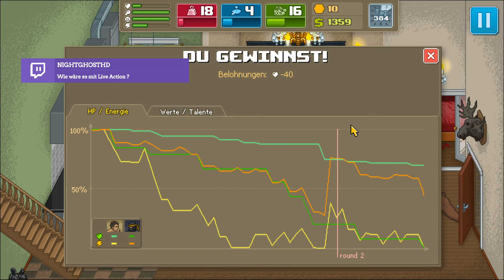Punch Club #39 Neuer Ausdauerkampf am Start 60 FPS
✒ ALLGEMEINE INFORMATIONEN ZUM SPIEL:

✒ WEITERE DATEN:

▪ TITEL:
▪ ENTWICKLER:
▪ PUBLISHER:
▪ SYSTEM: Desktop PC
▪ GENRE:
▪ OFFIZIELLE SEITE:
▪ DEUTSCHLAND RELEASE:

★ Kommentiertes Gameplay von NightGhostHD (2016) ★